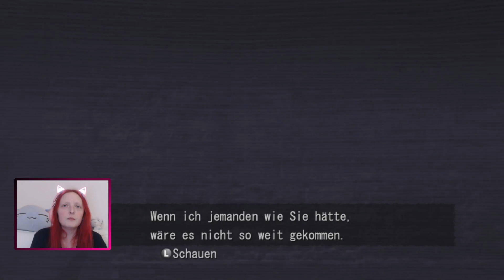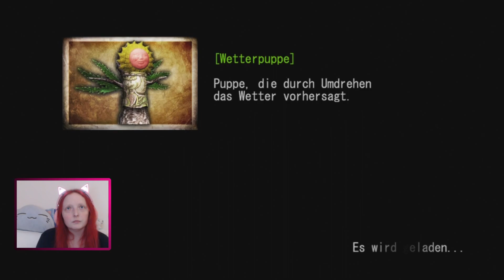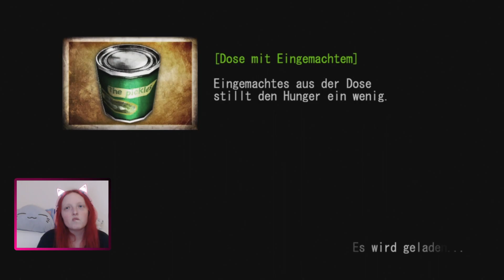Let's Play Deadly Premonition: The Director's Cut [41] - York in Gefahr - Emily rette uns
Wir sind FBI Agent Francis York Morgan und müssen in das beschauliche Städchen Greenvale um den Mord an einer jungen Frau aufzuklären. Werden wir den Mord aufklären? Wer ist Zach? Haben wir wirklich so heftig einen an der Klatsche? Und kann uns die grausame Grafik egal sein? Das alles erfahren wir in diesem Let's Play!

Entwickler: Access Games
Puplisher: Rising Star Games
Erscheinungsjahr: Japan 2010 / Europa 2013 als Directors Cut
Plattform: PC, Xbox, PS 3 und Switch

Nachfolger:
Deadly Premonition 2